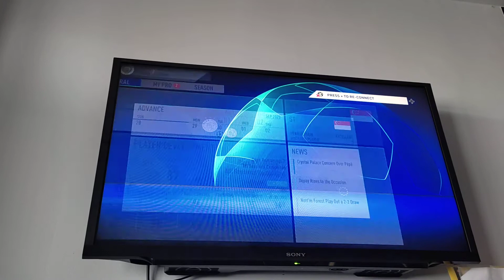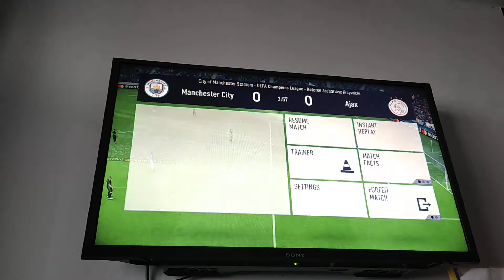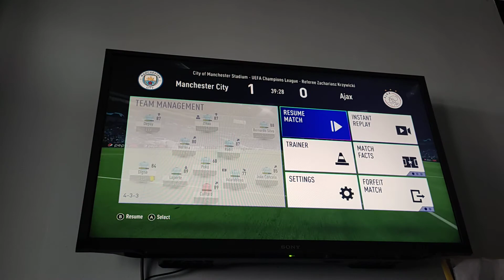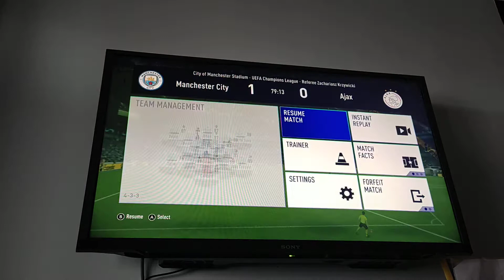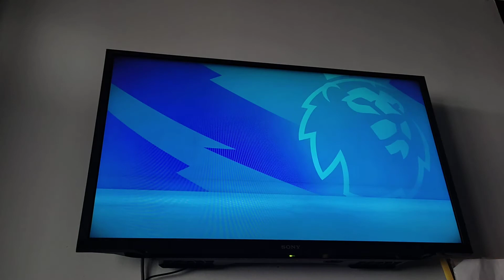[ENGLISH/SINGAPORE/Nintendo Switch] FIFA 21 | MY PLAYER CAREER MODE S6 EP6 | MAN CITY